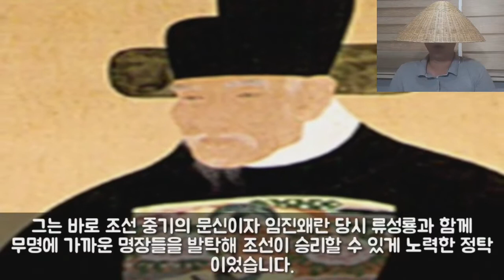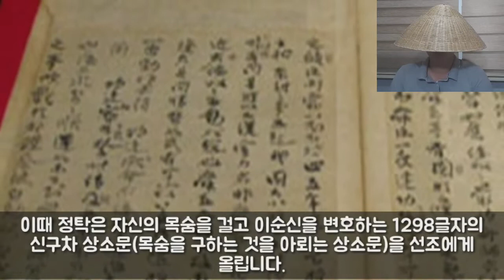임진왜란의 영웅 이순신 장군의 목숨을 구한사람 [정탁]